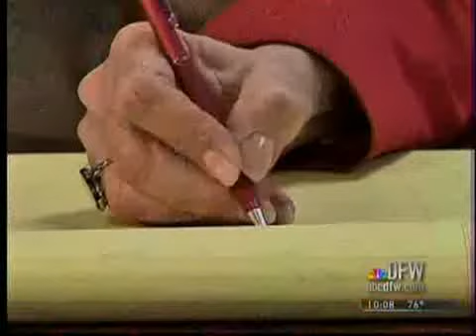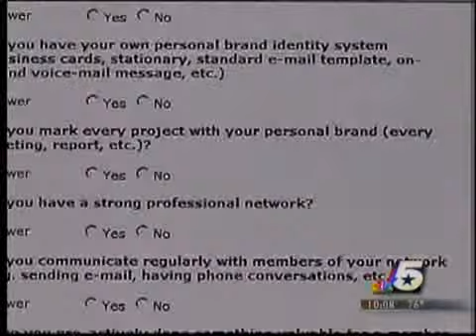Interview with Valerie Sokolosky on NBC5's "Ready for Recession Recovery"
Brian Curtis, host of NBC5's "Ready for Recession Recovery" interviews Reach Certified Brand Strategist Valerie Sokolosky. Valerie offers advice and tips for job seekers looking to build their personal brands.